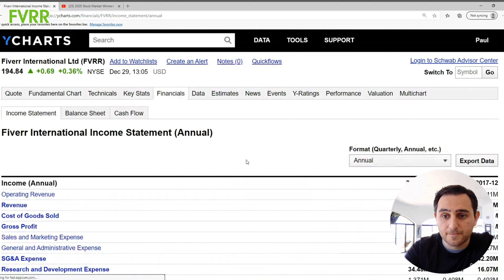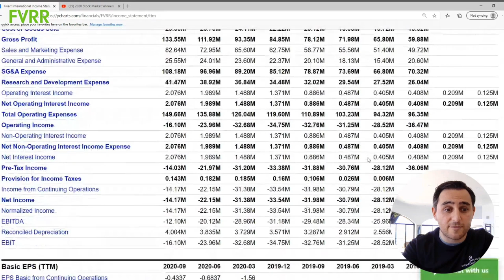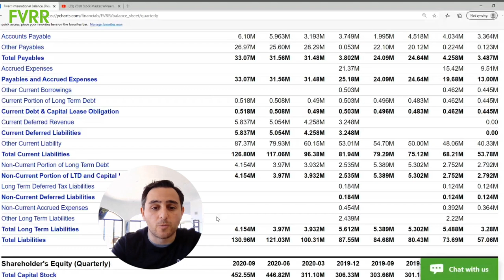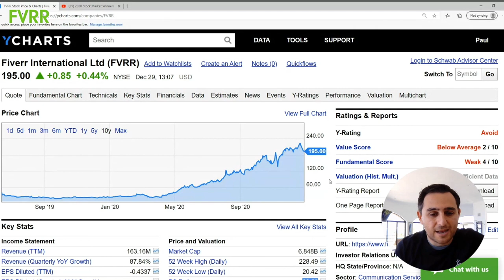Fiverr (FVRR) - Quick Stock Analysis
Fiverr is a service that we have used several times before in our businesses. In fact we have used them to create some of the big head photos that you see in our thumbnails.

But how does FVRR stock look based on fundamentals. Check out the full video to see how their numbers pan out over the last few years and if they are overvalued in the market.

Fiverr International Ltd. develops an e-commerce platform that allows the people to buy and sell digital services. It operates through the following geographical segments: U.S., Europe, Asia Pacific, Rest of the World, and Israel. The firm offers digital marketing, graphics and design, video and animation, writing and translation, and music and audio. The company was founded by Micha Kaufman and Shai Wininger in 2009 and is headquartered in Tel Aviv, Israel.